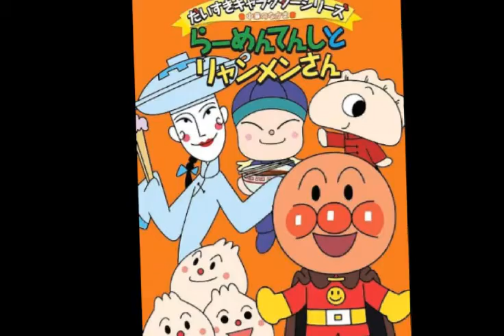the anpanman and the bts